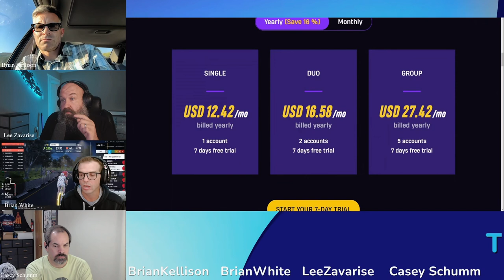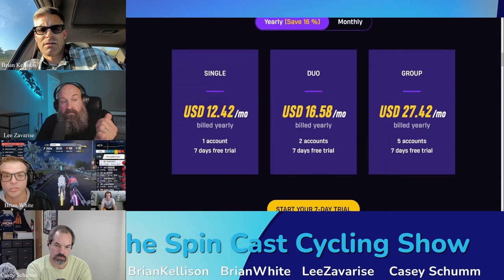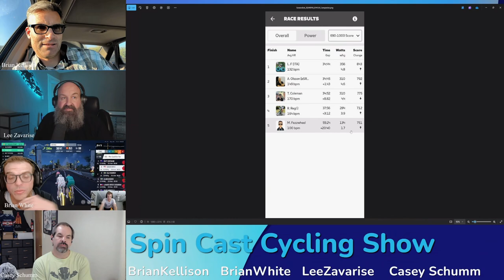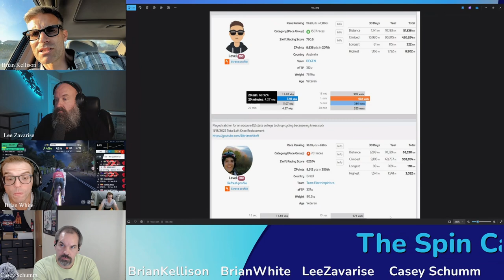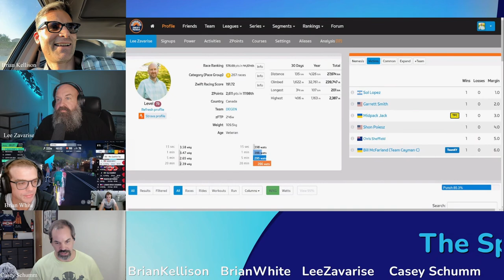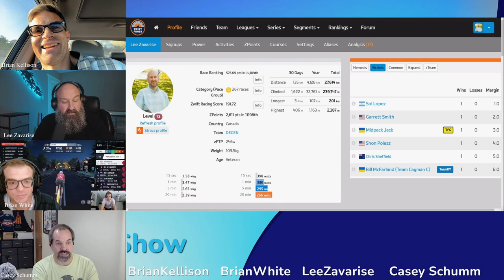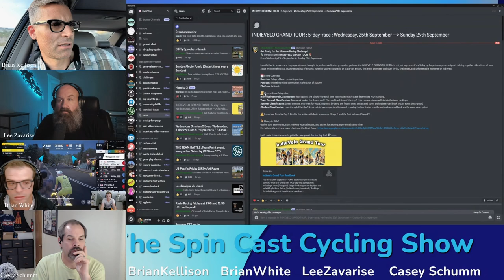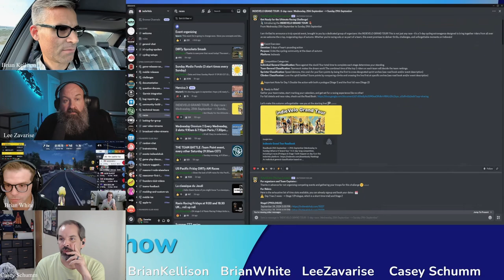S2E33. MyWhoosh Sunday Race Club Recap. ZRL Division Shuffle.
BW's MyWhoosh Sunday Race Club Recap.
Casey's ZRL team got shuffled up a division how did week 2 go?